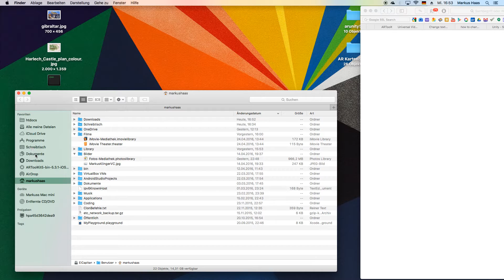Tutorial - ARToolKit - Install ARToolkit.bin for Creating NFT Marker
Neben der Installation von Unity3D
und dem Importieren des ARToolkit Package in Unity3D

brauchst du noch die ARToolkit.bin tools um eigenen Marker zu erstellen.